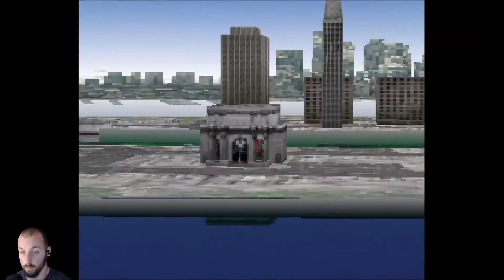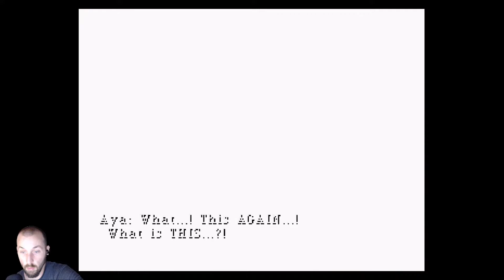Let's Play Parasite Eve - Episode 4 - Skinnyfat Duck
One of them is a police officer. The other is possessed by an ancient evil threatening all life on Earth. The horrifying bond between them will continue until something dies. A chilling adventure that could only come from the creators of Final Fantasy VII. An epic sci-fi tale told through stunning 3D rendered sequences. Battle mutant monsters in real-time polygon combat. Customize weapons, armor, and character abilities.